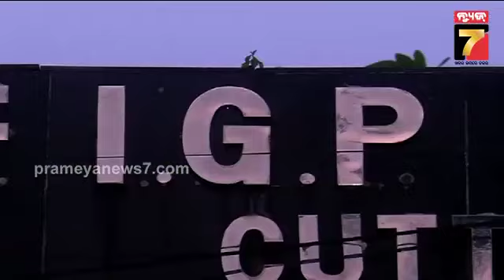ଥାନାକୁ ଆସୁଥିବା ଲୋକଙ୍କୁ ଭଲ ବ୍ୟବହାର କରନ୍ତୁ : କେନ୍ଦ୍ରାଞ୍ଚଳ DIG